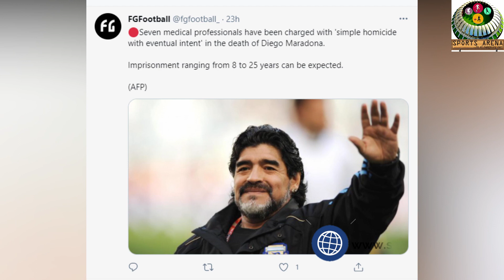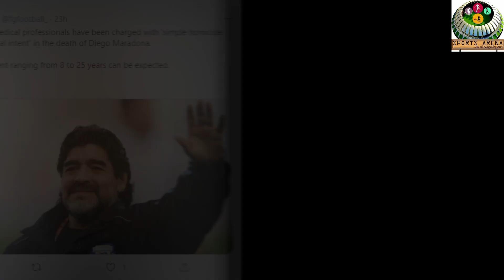Diego Maradona case: Seven medical professionals charged with homicide ! Diego Maradona Was killed